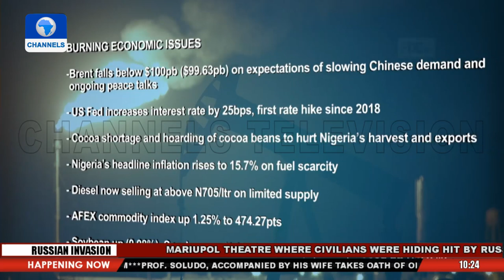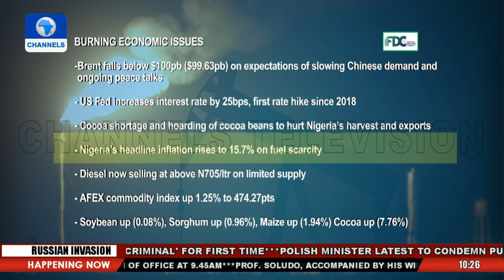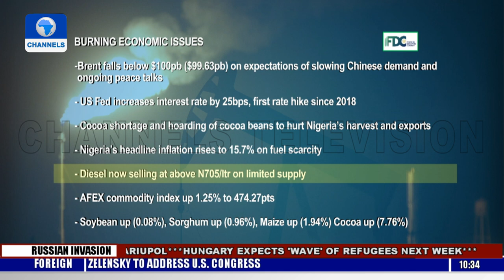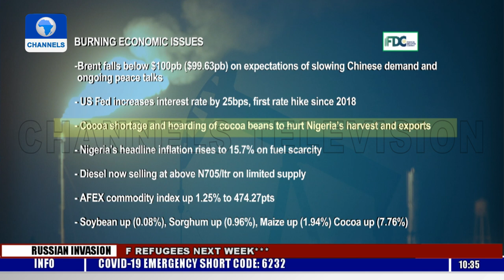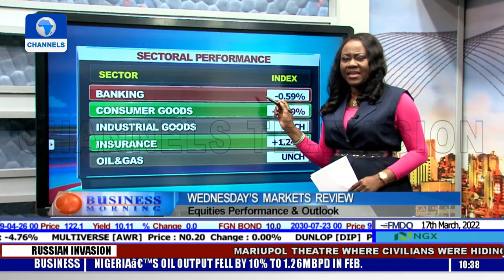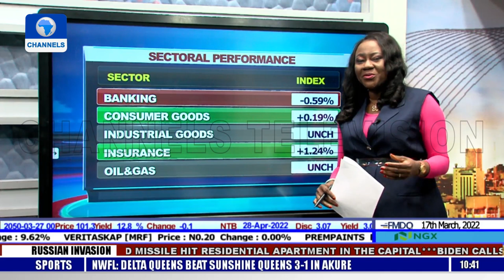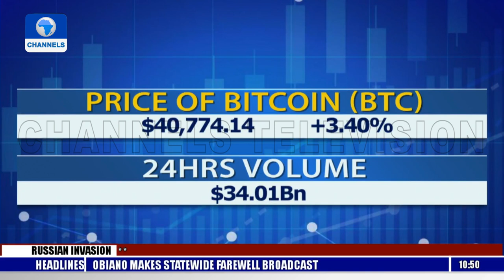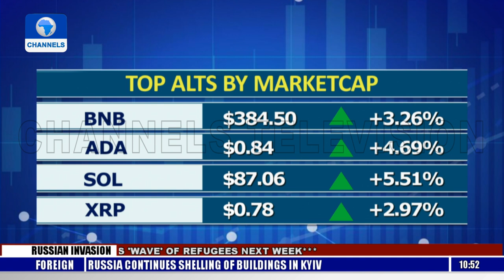Impact Of Rising Cost Of Diesel, Commodities & London Market Reports +More |Business Morning